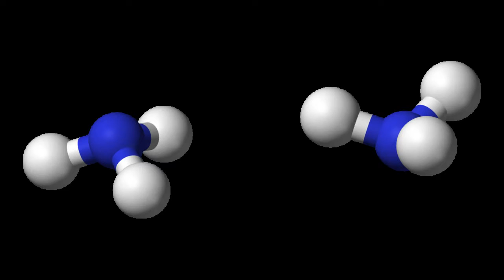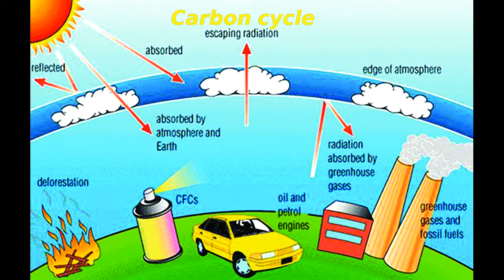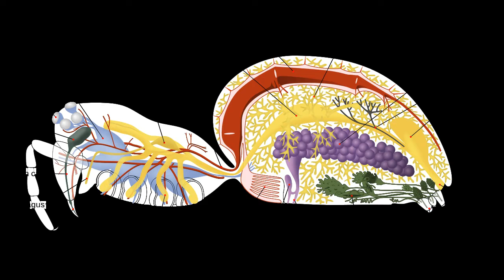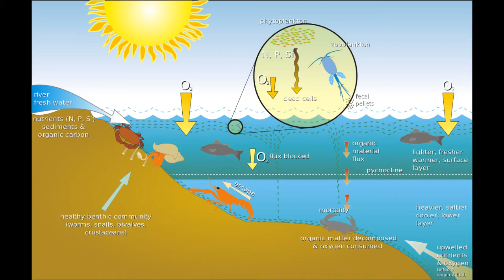AIR AROUND US